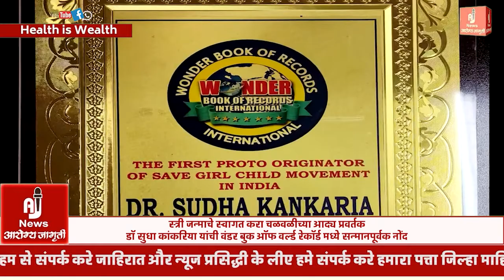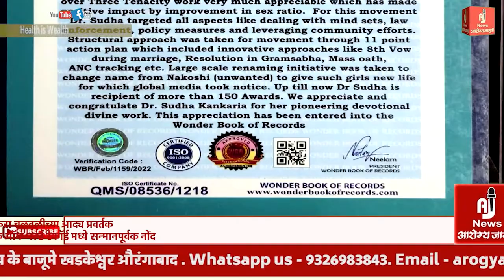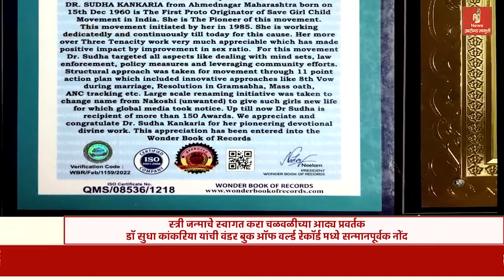स्त्री जन्माचे स्वागत करा ,डॉ सुधा कांकरिया यांची वंडर बुक ऑफ वर्ल्ड रेकॉर्ड मध्ये सन्मानपूर्वक नोंद